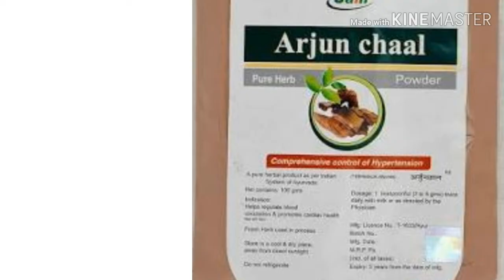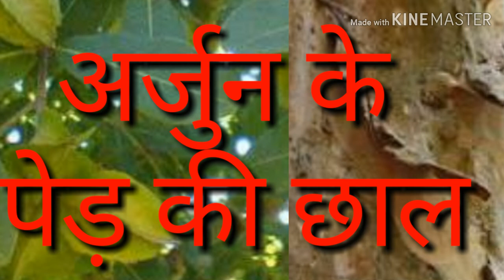ठंड के मौसम मे अर्जुन की छाल का कड़ा पीने का लाभ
इसे पीने का लाभ